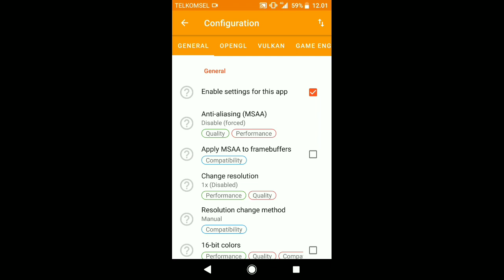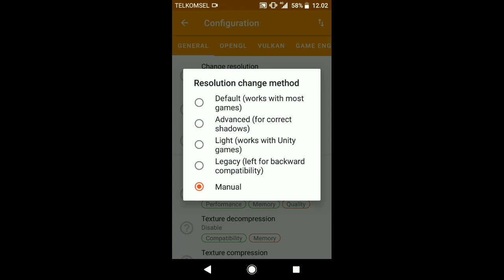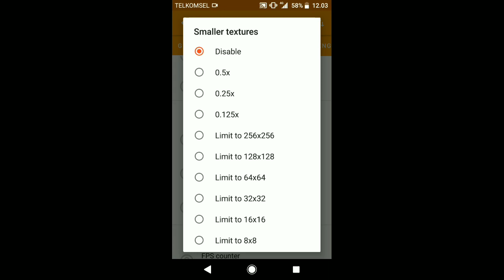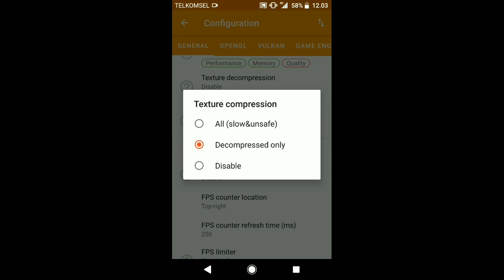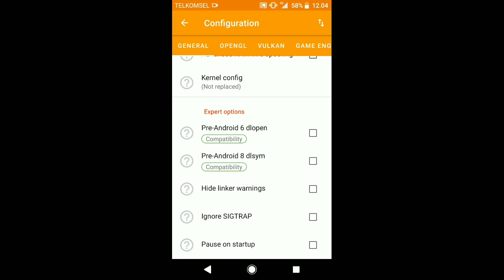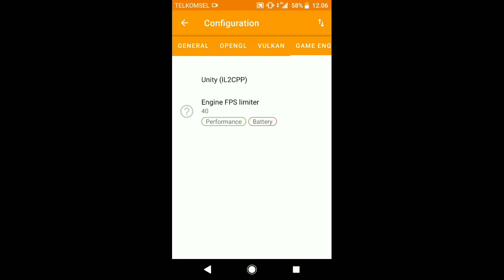SETTING GL TOOL TERBARU DI HP KENTANG. WORK ROOT/NO ROOT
⛔CONFIG GENSHIN IMPACT WORK 100% NO ROOT⛔

Device : Dadar Gulung
SPEK : KENTANG POKOKNYA RAM 4
Android : 8 oreo

Tag⚠️